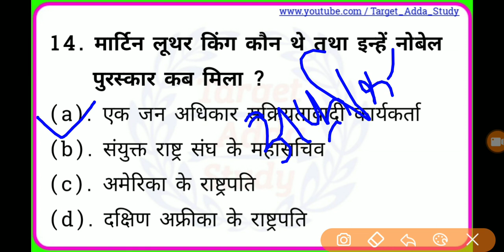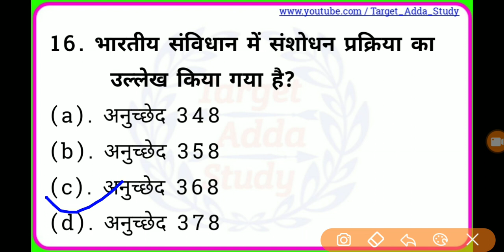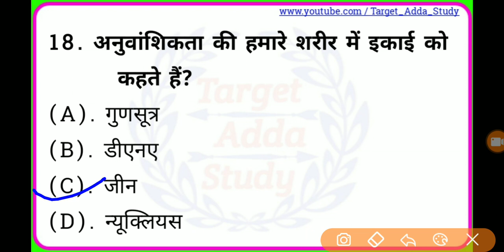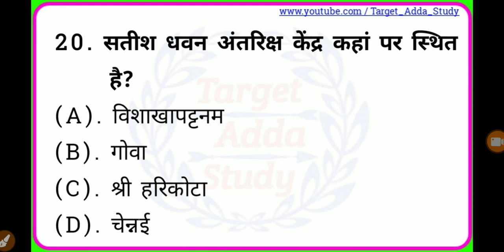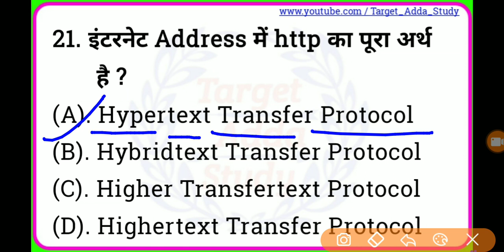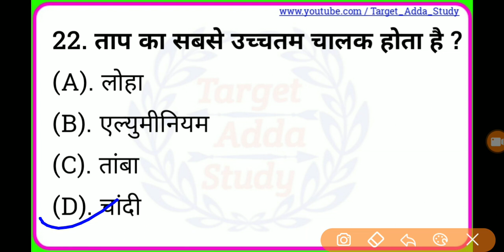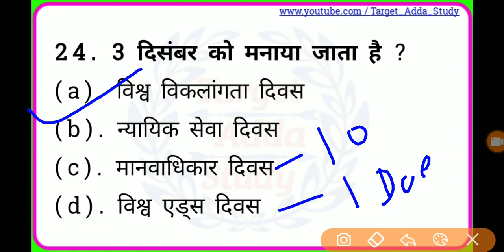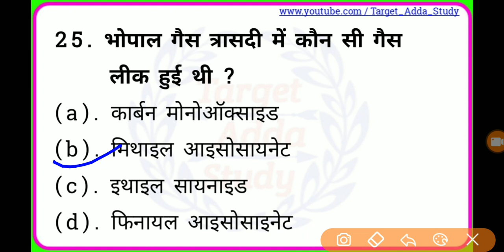UPLEKHPAL सामान्य अध्ययन PREVIOUS YEAR PAPER || UP LEKHPAL GK PRACTICE SET- 2 || UP LEKHPAL 2020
UPSSSC LEKHPAL (लेखपाल)-2020 क्या PET होगा,CCC,PET Syllabus, संपूर्ण जानकारी 100%

up lekhpal bharti,up lekhpal bharti 2020,up lekhpal gk
UP LEKHPAL EXAM PRACTICE SET GK
UPSSSC HOMEOPATHIC PHARMACY
CANE SUPERVISOR 2016 EXAM DATE
CANE SUPERVISOR 2016 RESULT DATE
UPSSSC JUNIOR ASSISTANT EXAM 2016
UPSSSC MANDI PARISAD EXAM DATE
MANDI PARISAD BEST PRACTICE SET
LOWER PCS BEST PRACTICE BOOK
RAILWAY NTPC BEST PRACTICE BOOK
UPSSSC JUNIOR ENGINEER EXAM DATE
RAJASVA LEKHPAL
UPSSSC LEKHPAL
LEKHPAL 2020
CHAKBANDI LEKHPAL
CHAKBANDI LEKHPAL BHARTI 2018
KAB AAYEGA LEKHPAL KI BHARTI
LEKHPAL BHARTI 2020
LEKHPAL EXAM
CHAKBANDI LEKHPAL
GOVERNMENT JOB
SARKARI RESULT
SARKARI NAUKRI
LEKHPAK KI TAYARI KAISE KRE
UPSSSC LEKHPAL HINDI PRACTICE BOOK
UPSSSC LEKHPAL GK PRACTICE BOOK
UPSSSC LEKHPAL PREVIOUS YEAR PAPER
LEKHPAL EXAM PREVIOUS YEAR PAPER
LEKHPAL EXAM 2020
LEKHPAL EXAM 2020 PRACTICE SET
LEKHPAL EXAM 2020 GK PRACTICE SET LEKHPAL BHARTI 2020 GRAM VIKAS PRACTICE BOOK
GRAMIN PARIVESH PRACTICE BOOK

SSC ( CHSL/CPO/CGL/MTS/JE )
UP (SI/CONSTABLE )
STATE PSC ( UP/ MP/HARYANA/RAJASTHAN )
OTHER EXAMS की
Math, Reasoning, English,GK की Class लगाई जाती हैं बिल्कुल FREE/FREE/FREE/FREE

ntpc exam
railway exam
uppcs